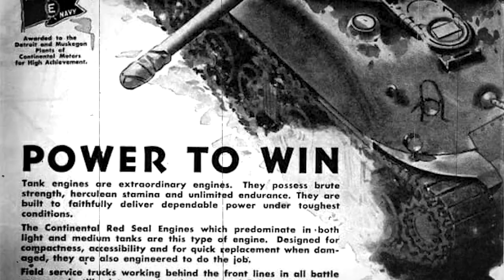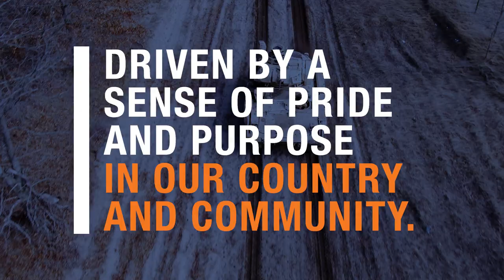RENK America 2023 Image Movie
Headquartered in Muskegon, Michigan - a city with a proud manufacturing history - RENK America is the leading global supplier of best-in-class mobility solutions for military combat vehicles.

RENK America is driven by this sense of pride and purpose in our country and our community. We’re passionate about producing crucial components that support our military family and save soldiers’ lives, namely the AVDS-1790 engine and the HMPT transmission.

Whether here in our city or on the front lines, we take care of our own.